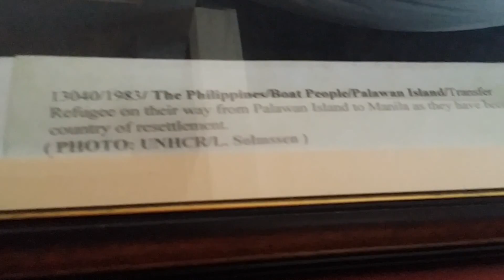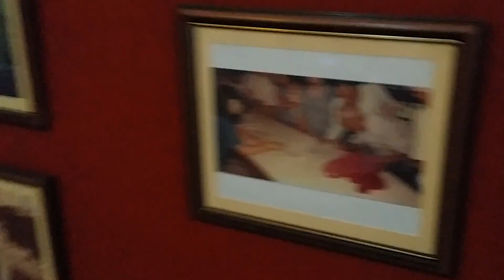Bataan Beach Trip